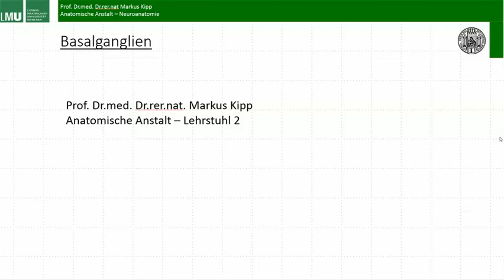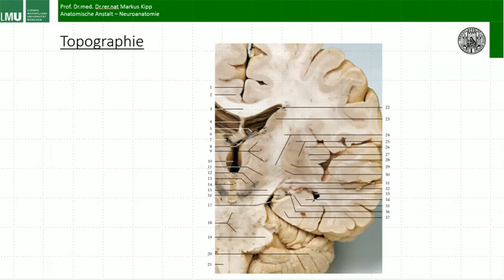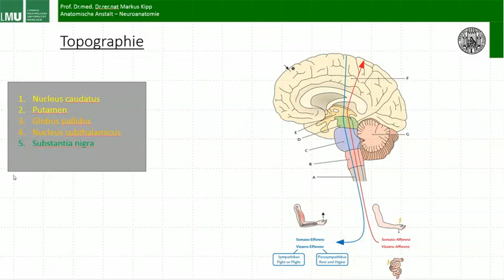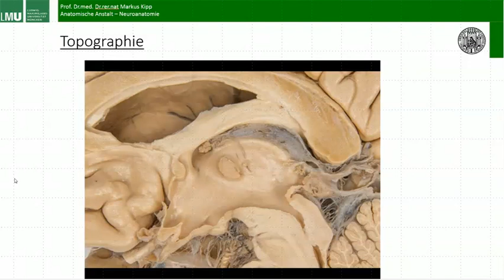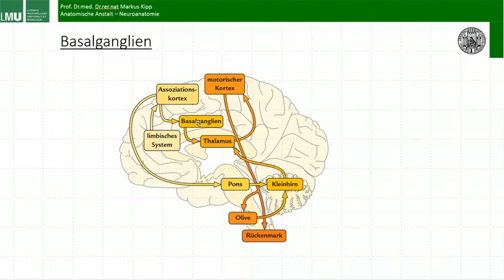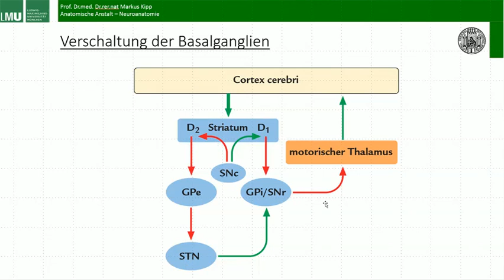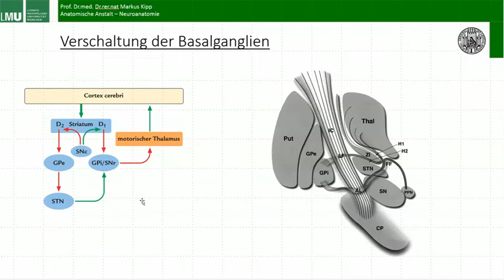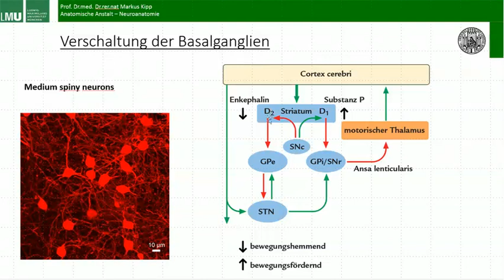Basalganglien: Neuroanatomie Nachschlagen, Lernen, Verstehen